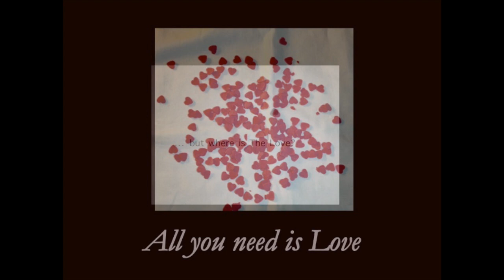JAKTEN PÅ KÄRLEKEN 15 EN KOPP KAFFE?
Vi har varit gifta i 20 år nu, du och jag Börje, säger Mona till Börje.